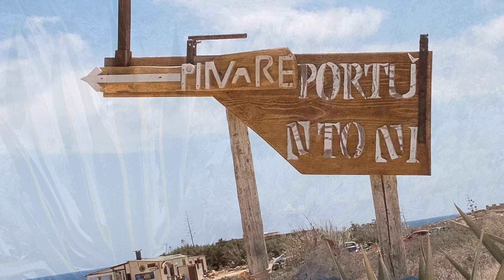2016 Lampedusa Le spiagge e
Lampedusa
Le spiagge e .